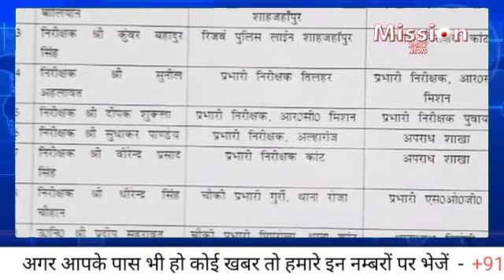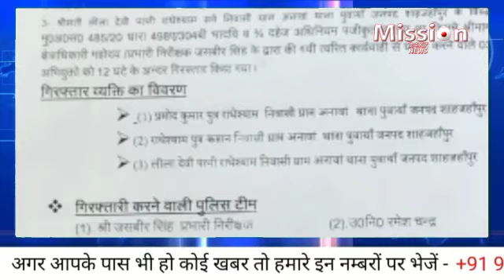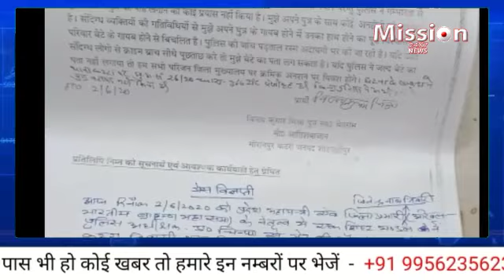शाहजहांपुर के समाचार :- 7 PM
2 जून 2020 की खबरें